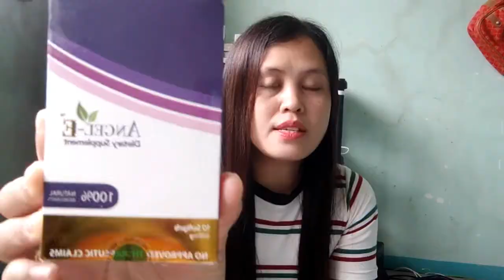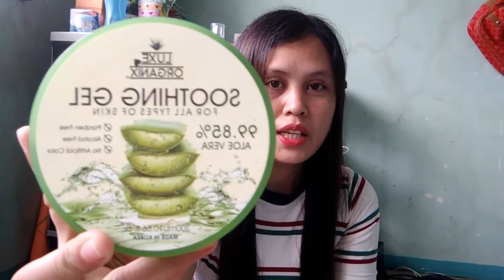How do I Look 8 years younger than my Actual Age / My Skin Care Products / Maria Nilda Mativo